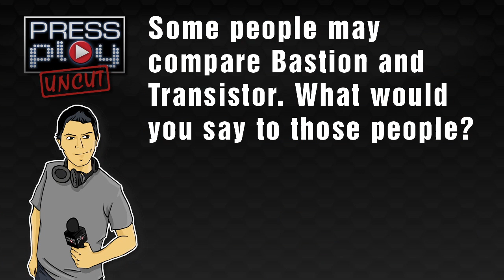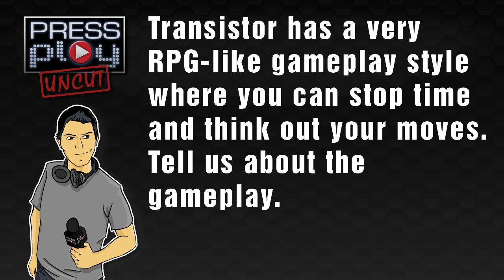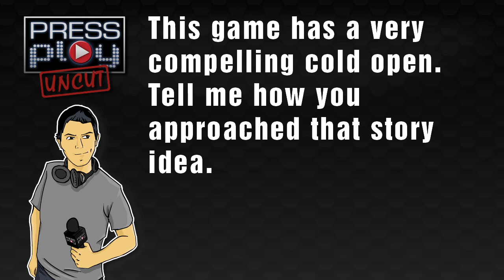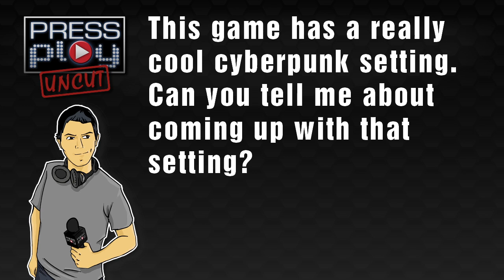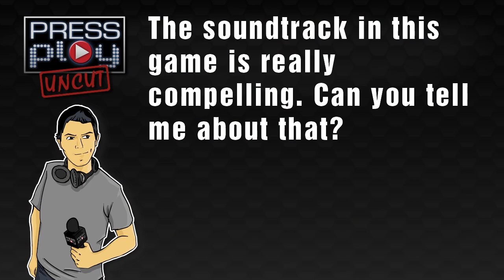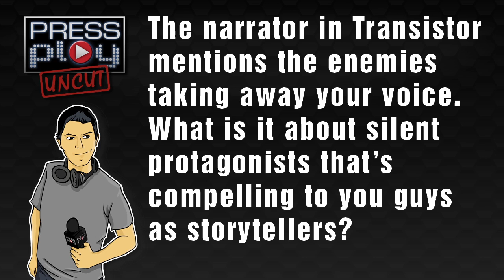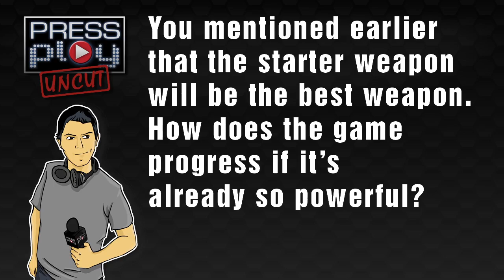Transistor - PAX East 2013 Interview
Nick speaks with Supergiant Games' Greg Kasavin about their new action-RPG title Transistor at PAX East 2013!

Press Play UNCUT is a series of raw interviews (no gameplay footage, images, etc, just the facts) that we post immediately from an event, allowing us to get you the information you want in a very timely manner while we edit our signature episodes. In short, Press Play loves you!

or check us out on iTunes!